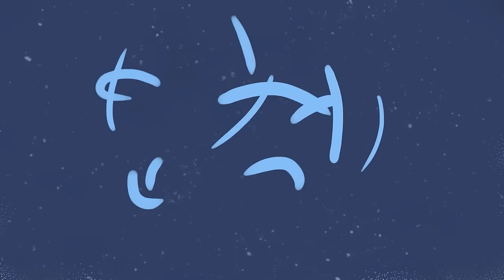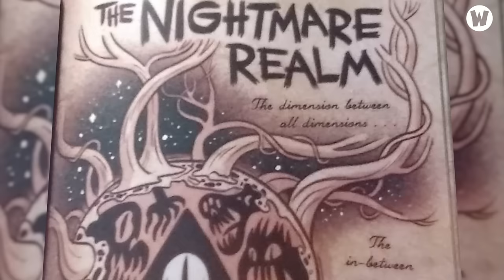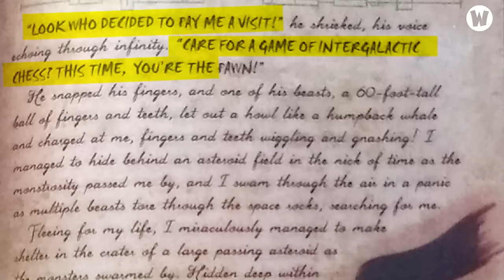Hành Trình 30 Năm của Stanford trong Gravity Falls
💬 Script: Huy Anh
🎤 Voice: Huy Anh
📺 Video: Huy

Social Media!

✪ Kênh Youtube trực thuộc hệ thống W2W Studio!